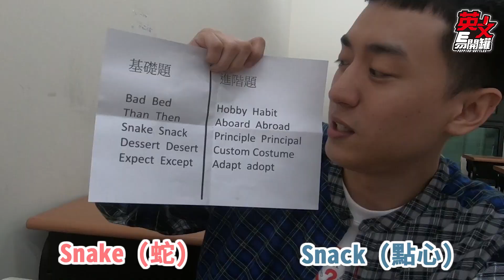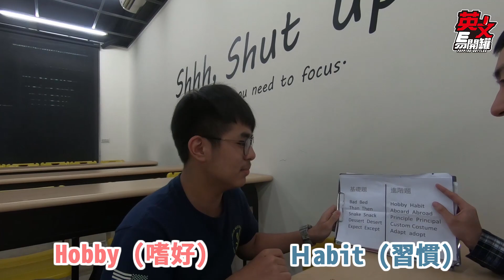【英文易開罐】街訪！Than、Then 高中生傻傻分不清楚！？長得很像的字！